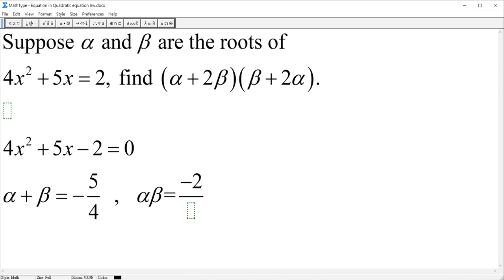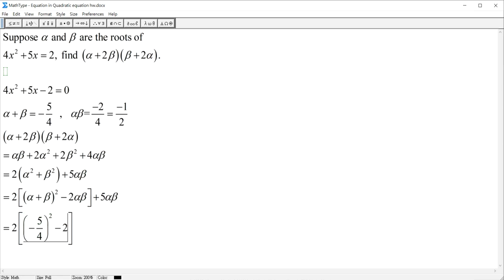Example of Sum and Product of roots 06